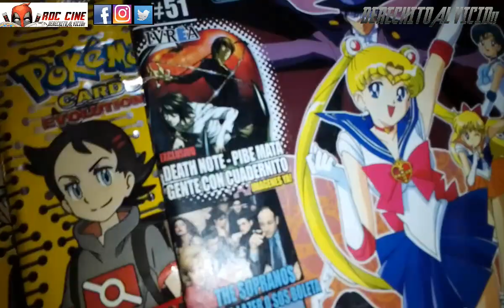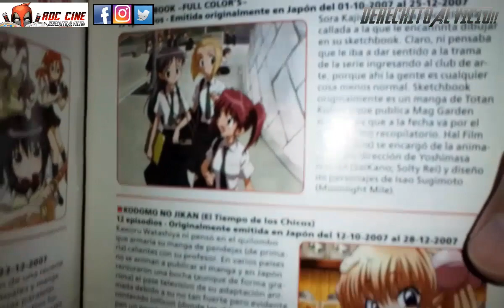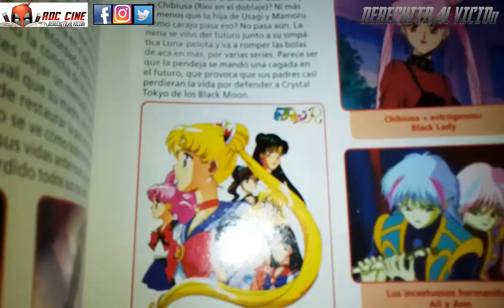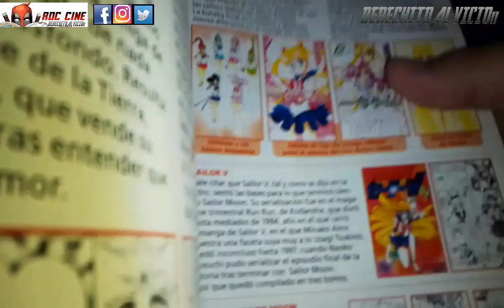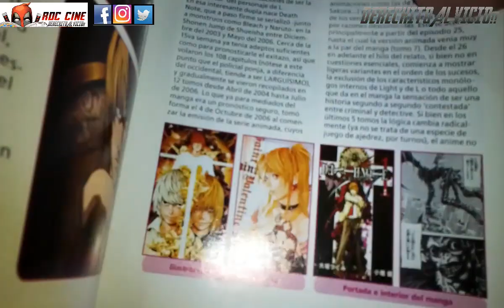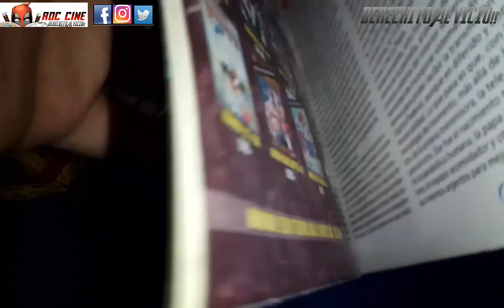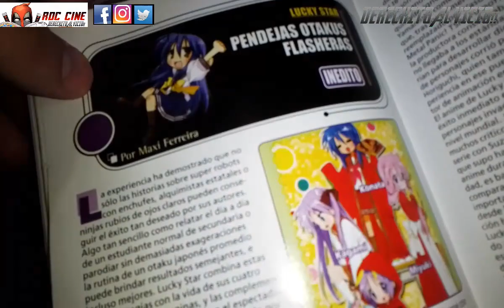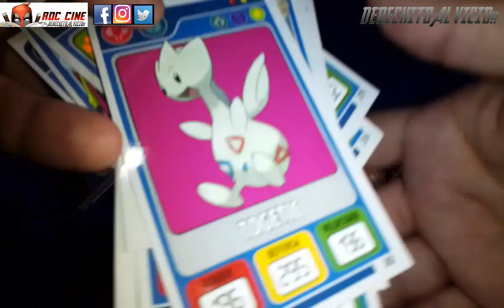[RDC] Unboxing Revista Lazer #51 - Retro Reseña de Sailor Moon Y Del Inicio del Cable en Argentina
Derechito al Vicio! Somos RDC Cine y en esta tarde otoñal casi veraniega abrimos sobres de Pokemon Cards Evolution 2 y nos encontramos reseñando un nuevo (viejo realmente) numero de la Revista Argentina de anime Lazer, que en su edicion 51 nos traia notas sobre las pelis y las temporadas de Sailor Moon.

Ademas, repasamos las series de anime que se estrenaban en esa época donde todavia podias comprar una docena de facturas, un mazinger y diez fulbitos sin temer que no te alcance para fin de mes. Con notas de Lucky Stars, Galaxy Rangers y los principios de la television por cable en Argentina. Todo esto y mas en nuestra retro reseña de la semana. No te lo pierdas! XD